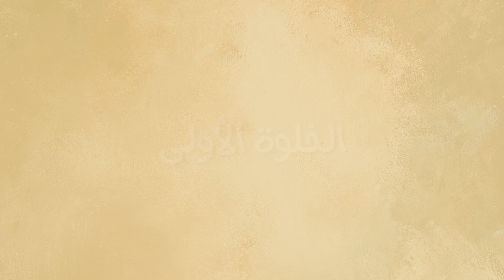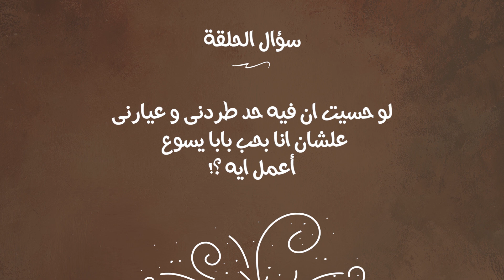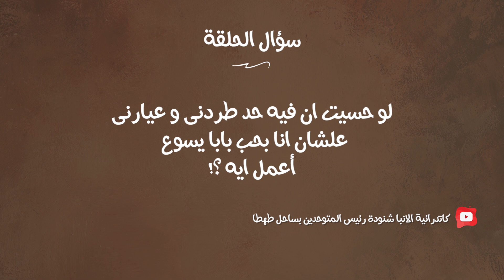الخلوة الاولى مع عمو صليب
الخلوة الاولى مع عمو صليب هنقرا و نتامل و نتعلم .. يلا يا اصحابنا نجيب كتابنا المقدس و نشوف خلوة انهارده .. و كمان نجاوب سؤال الخلوة يلا بينا

تقدر تبعتلنا اجابة السؤال على صفحتنا على الفيسبوك او سيب اجابتك تحت فى كومنتات الفيديو